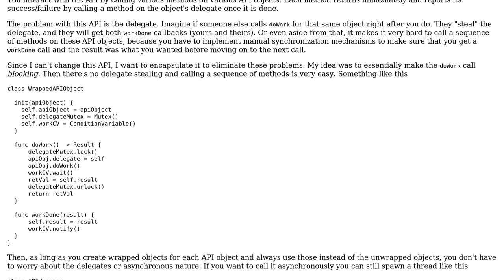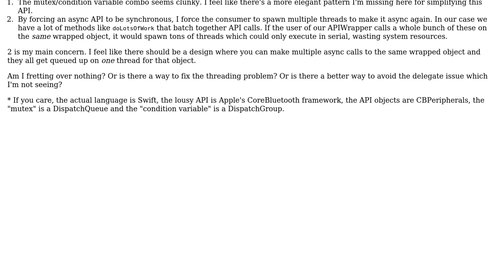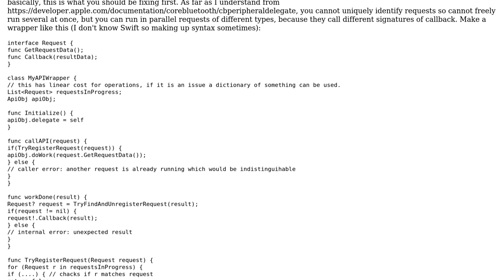Software Engineering: Turn an asynchronous delegate pattern into a blocking method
With thanks & praise to God, and with thanks to the many people who have made this project possible! | Content (except music & images) licensed under CC BY-SA | Music | Images & others | With thanks to user Max user max630 user John Wu and the Stack Exchange Network Trademarks are property of their respective owners. You are responsible for your own actions.